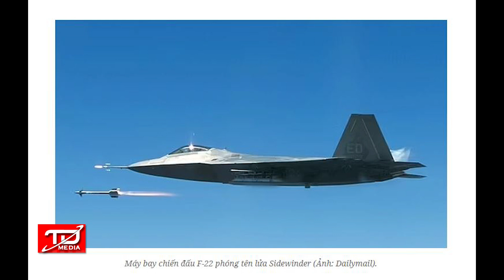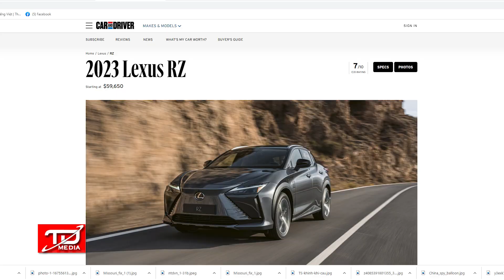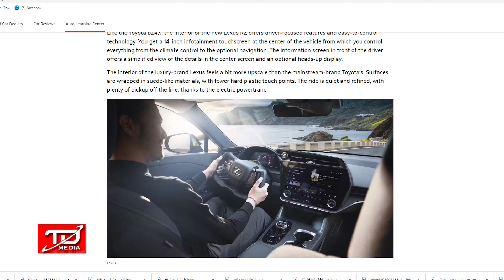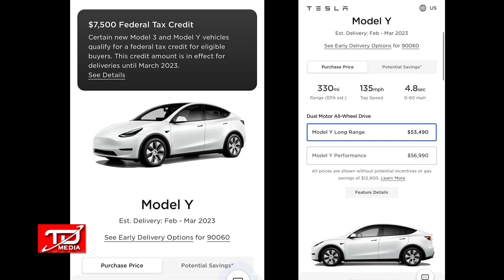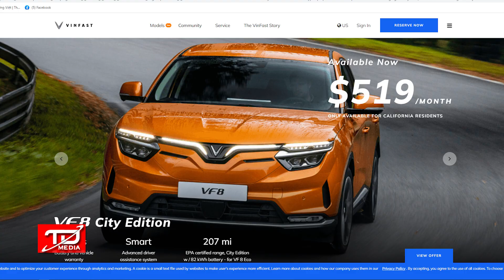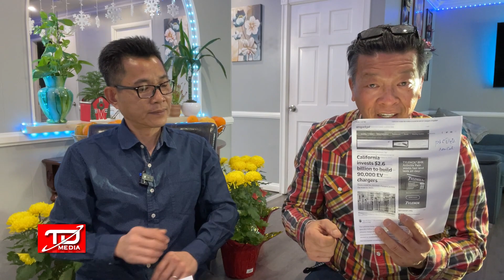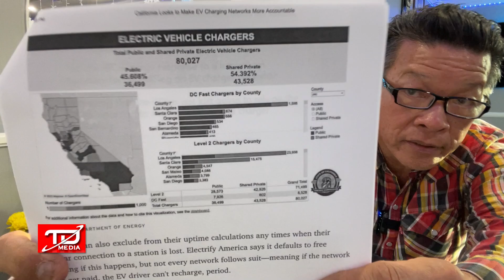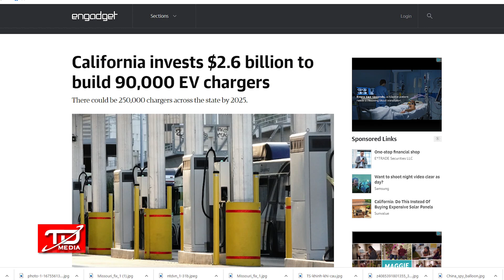Mỹ quá muộn khi bắn rơi khinh khí cầu Trung Quốc ? Cập nhật Vinfast tại Mỹ